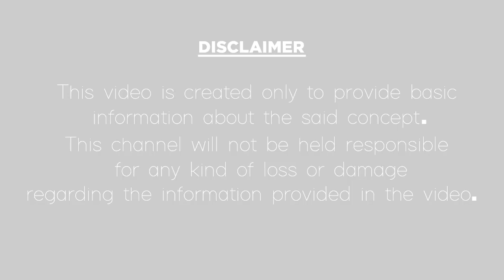15 Numerology|న్యూమరాలజీ ప్రకారం 15 వ తేదీన పుట్టిన వారి లక్షణాలు|What does the number 15 indicate?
న్యూమరాలజీ ప్రకారం 15 వ తేదీన పుట్టిన వారి లక్షణాలు.
In this video, we have explained about people personality who born on 15th date of every month(January to December) and we have talked about your nature, character, personality and many more things in Telugu based on your date of birth(Birth date 15 people) according to numerology. Just watch and enjoy and know about your nature and personalities.